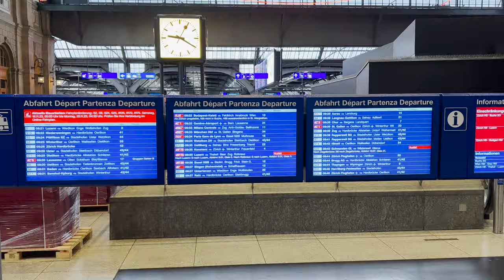VLOG #7 | Zurich and Zermatt, Switzerland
Switzerland was our first stop celebrating our 5 year anniversary in Europe!

Timestamps:
00:00 - Intro
00:23 - Zurich
04:11 - How we book trips
06:39 - Day 2
08:24 - Zermatt
11:30 - Looking for the Matterhorn
13:47 - Room Tour
14:31 - Spa
17:05 - The reveal